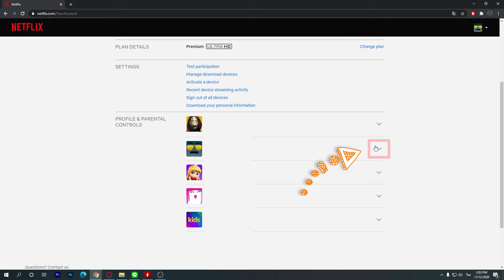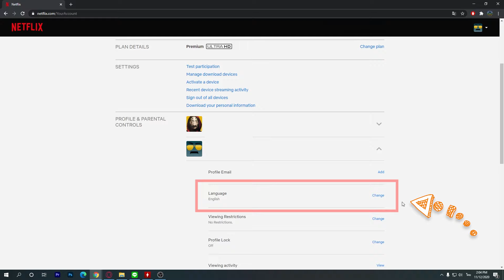วิธีเปลี่ยนภาษาบนเน็ตฟลิก Netflix ทำได้ทั้งบนคอมและมือถือ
วิธีเปลี่ยนภาษาบนเน็ตฟลิก Netflix ทำได้ทั้งบนคอมและมือถือ ใช้วิธีเดียวกันไม่ว่าจะเปลี่ยนจากภาษาไทยไปอังกฤษ อังกฤษกลับมาไทย หรือจะไปภาษาอื่นก็ได้ง่ายๆ